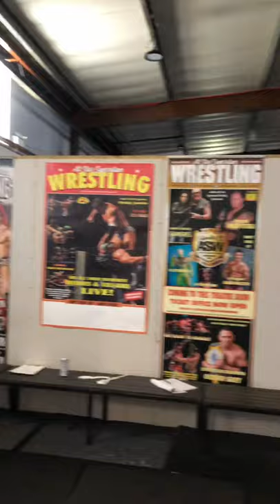Going back to school